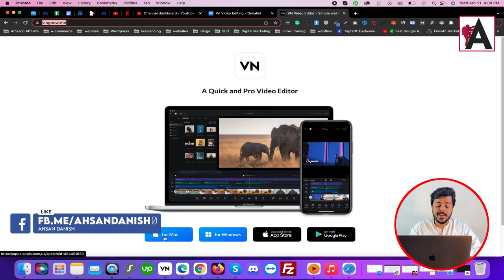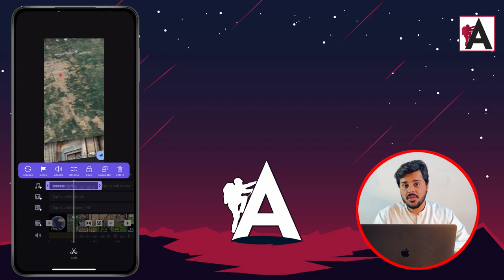How to extract audio from Video | VN Video Editor Full Tutorial | VN Editor Hindi Tutorial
Learn how to extract audio from videos using VN Video Editor in this comprehensive tutorial presented in Hindi. Whether you're a beginner or seeking to enhance your editing skills, this tutorial provides step-by-step instructions on how to separate and extract audio tracks from your videos using VN Video Editor. Join us as we explore the features and functionalities of VN Video Editor, empowering you to create captivating audio content for your video projects.

🟠 💬 𝗙𝗼𝗹𝗹𝗼𝘄 & 𝗖𝗵𝗮𝘁 𝘄𝗶𝘁𝗵 𝗺𝗲 :
_____________/𝗦𝘂𝗽𝗲𝗿 𝗟𝗶𝗻𝗸\_______________